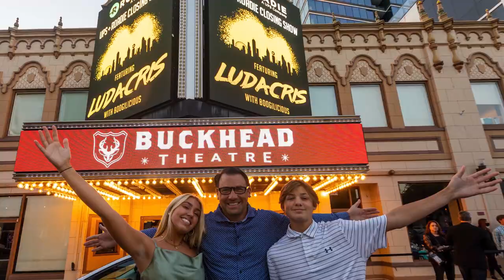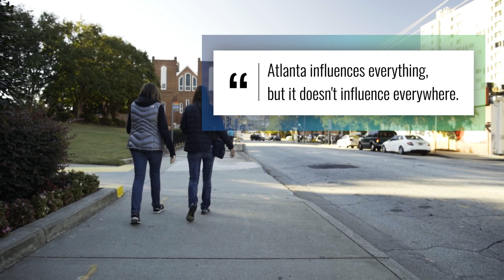Georgia Technology Hall of Fame - Marc Gorlin - spotlight video from Georgia Technology Summit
The Technology Association of Georgia is proud to announce that Marc Gorlin has been selected as the newest inductee into the Technology Hall of Fame. Gorlin was honored at the Georgia Technology Summit on March 28, 2024, with this video sharing more of his incredible entrepreneurship journey.

“Marc Gorlin, a remarkable business leader and the driving force behind Roadie, has made significant contributions to revolutionizing the logistics industry,” stated Kevin Kelly, PwC Atlanta Office Managing Partner. “It is an honor to welcome him into the Technology Hall of Fame of Georgia. Marc’s innovative spirit exemplifies the thriving tech community in Georgia, inspiring future leaders in the industry.”

As the founder and CEO of Roadie, a groundbreaking crowdsourced delivery platform launched in 2014, Gorlin has revolutionized the delivery industry. Notably, Roadie became a wholly-owned subsidiary of UPS in 2021, further solidifying its position in the industry. Prior to his venture with Roadie, Marc co-founded Kabbage Inc., a company specializing in providing working capital to small and medium-sized businesses. The company’s success led to its acquisition by American Express in 2020.

“Georgia is a key piece of the magic that created Roadie, Kabbage and the other companies I’ve helped found. Georgia is the pot in which the rest of the ingredients simmer,” said Gorlin. “There’s nowhere like this state, this tech community, when it comes to making something out of nothing and getting it to grow. Our community nurtures its own.”

Additionally, Gorlin played a pivotal role as co-founder and chairman of VerticalOne Corporation, a content personalization service that was acquired by S1 Corporation for an impressive $166 million. In 1996, he was a co-founder and original board member of Pretty Good Privacy (PGP). Marc’s leadership was instrumental in launching PGP and overseeing its financing, growth, and eventual sale to Network Associates in 1997. He’s a graduate of the University of Georgia and continues to pay it forward to his community.

“We’re thrilled to honor Marc Gorlin, as he has established himself as a highly successful entrepreneur in Atlanta during this transformational time by driving our technology industry forward,” said TAG’s President & CEO, Larry K. Williams. “His impact on our ecosystem is profound, as evident by his record of launching multiple startups with successful acquisitions. Marc is more than deserving to be in the Georgia Technology Hall of Fame.”

Learn more about how Marc Gorlin worked his way up to rightfully earn his place in the Technology Hall of Fame.

Produced by Consume Media and filmed at the Atlanta Tech Village